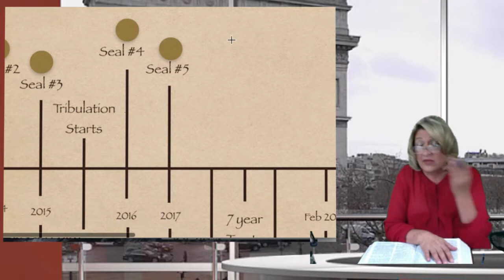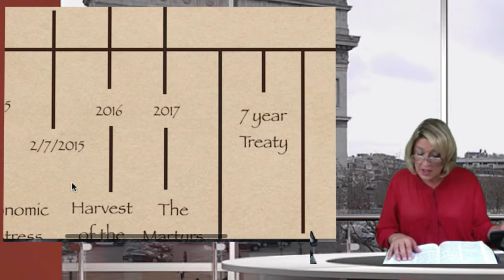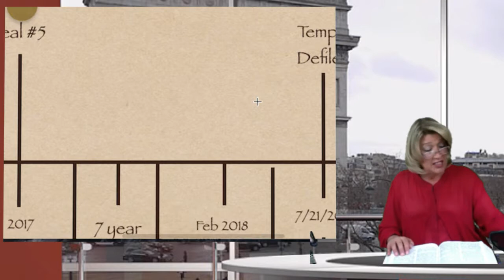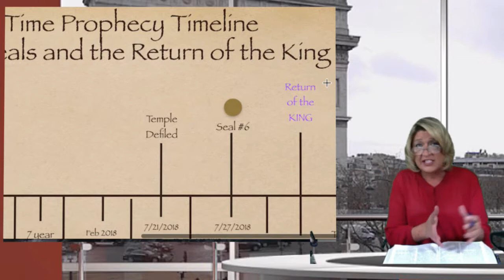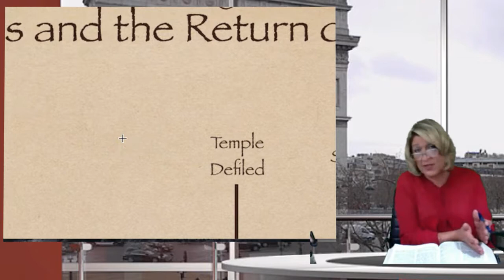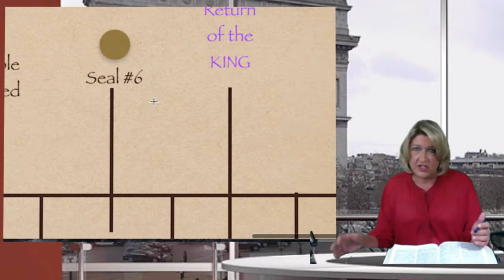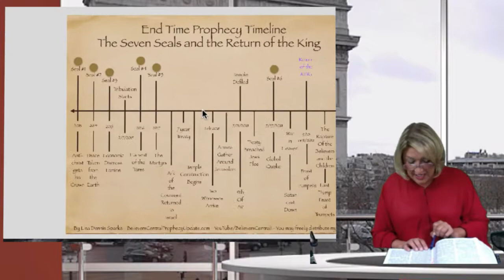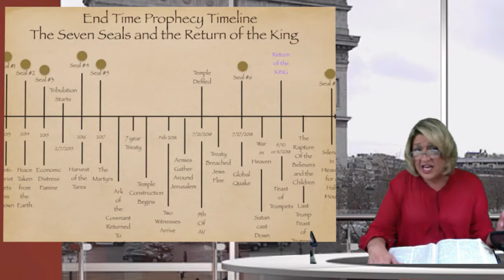Way Happy Bible Study 1